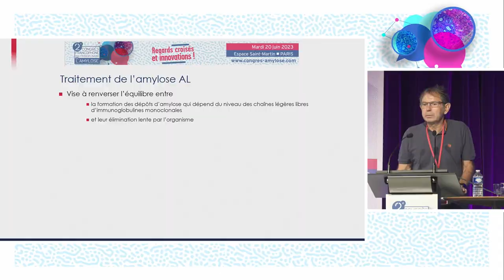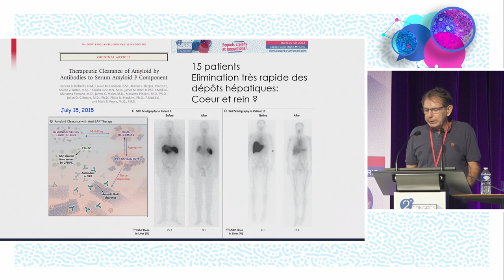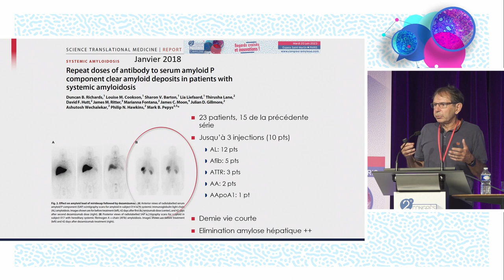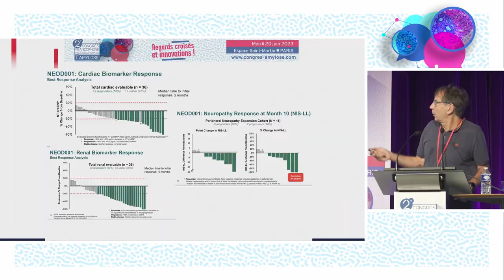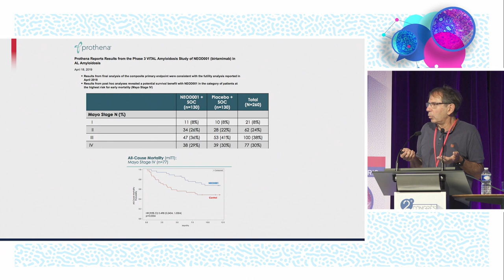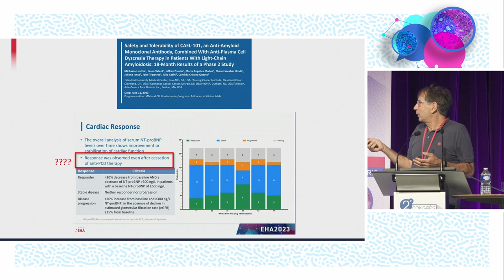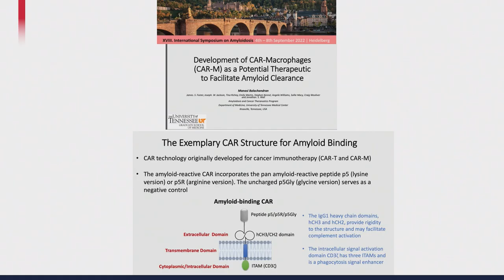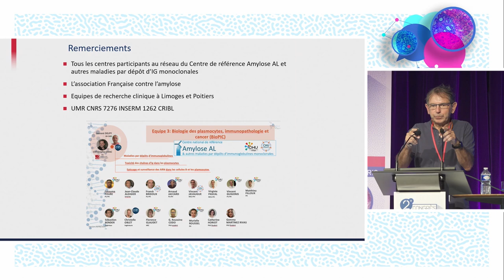Nouveaux traitements, Immunothérapie anti-AL - CFMA - A.JACCARD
Le Pr Arnaud JACCARD de Limoges présente des nouveaux traitements "Immunothérapie anti-AL". La discussion est commentée par le Pr Olivier DECAUX (rennes), Pr Thibaud DAMY (Créteil), Pr Sophie GEORGIN-LAVIALLE (Paris), Barbara MAZZOLINI (Association Française Contre l'Amylose).